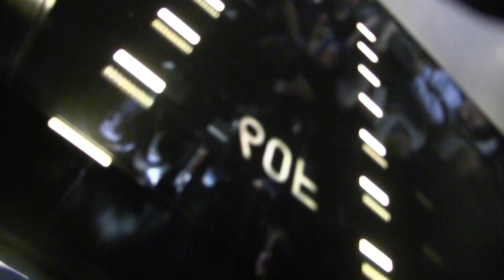あべのハルカス日本一の超高層ビル展望台風景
地上300ｍ日本一の超高層ビル「あべのハルカス」展望台からの風景を紹介しています。撮影・作成＝ふるさと種子島